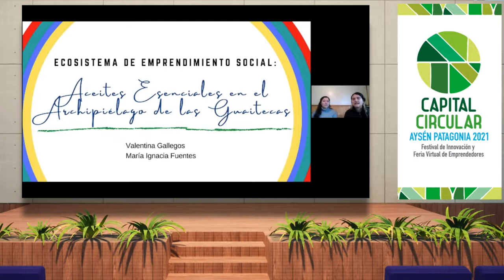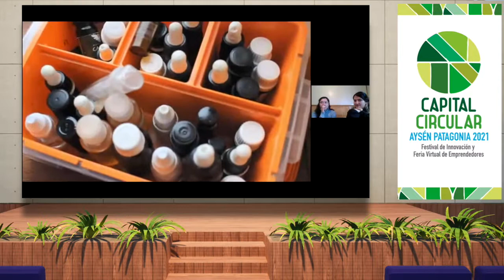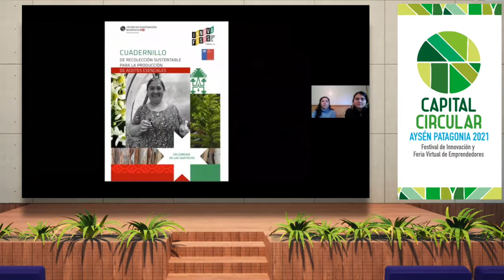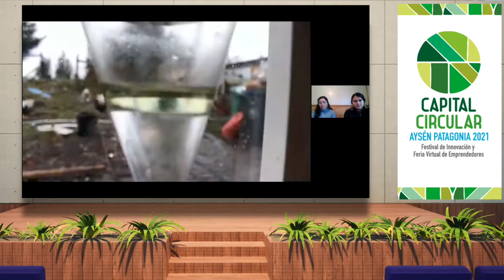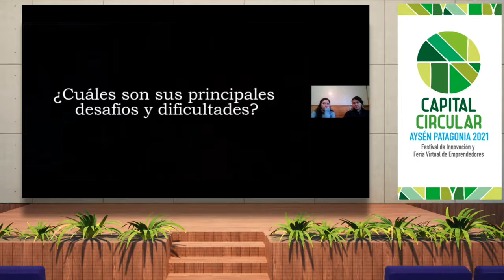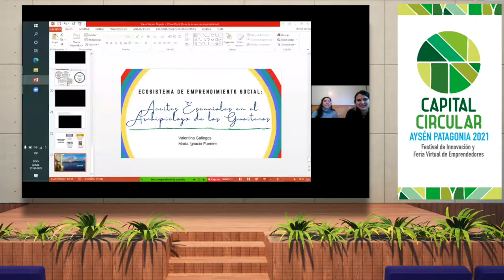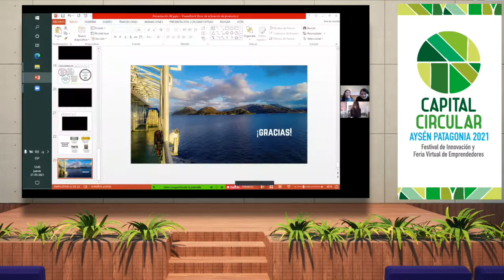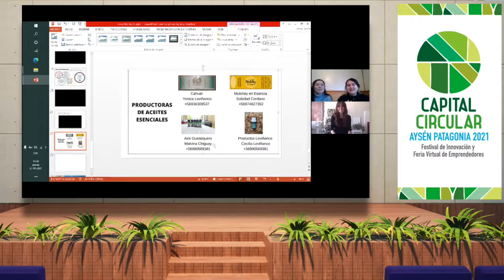7 Ecosistema Emprendimiento Social aceites esenciales en el Archipiélago de las Guaitecas